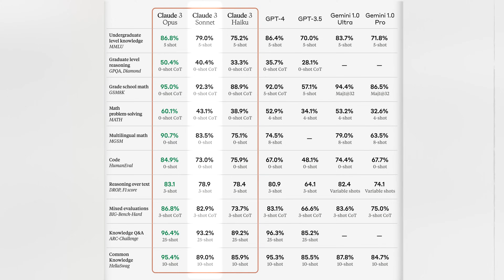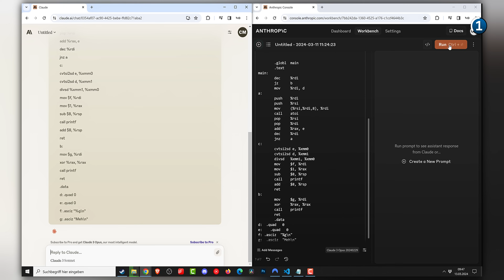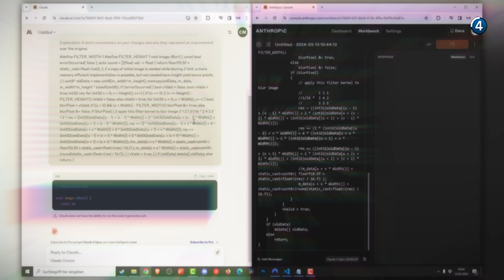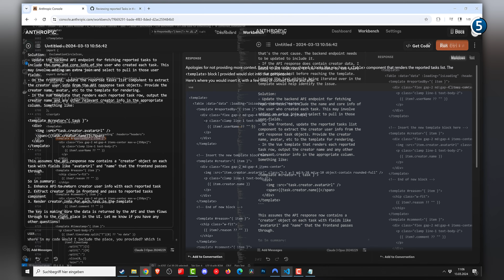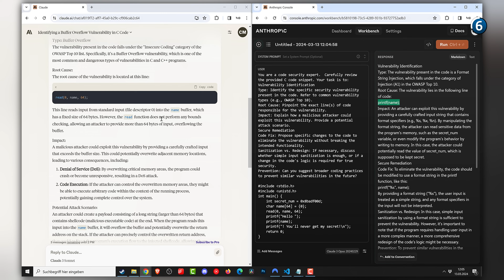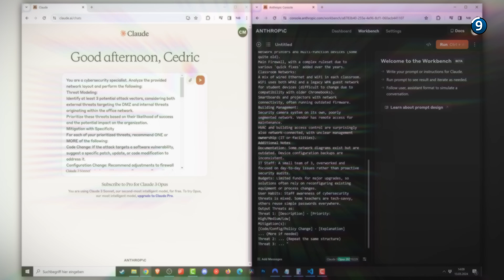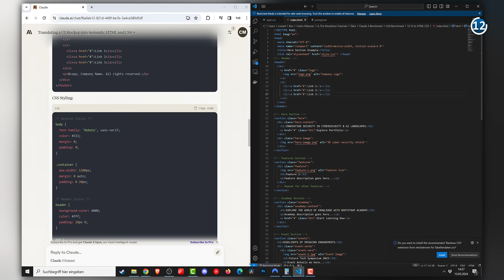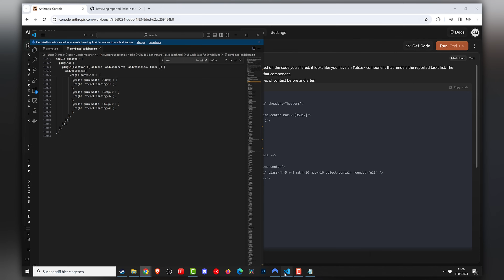Claude 3: der PERFEKTE Copilot?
Heute mal schauen wir uns Anthropics LLM Claude 3 mal speziell für ITler an.

*Kapitel:*
00:00 Einleitung
00:54 Claude 3
02:47 Benchmark
20:42 Fazit